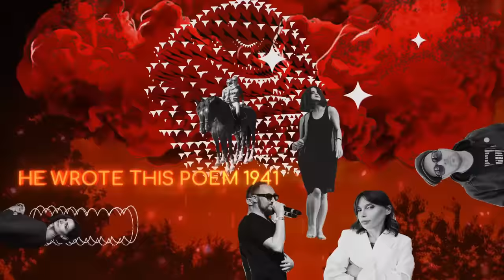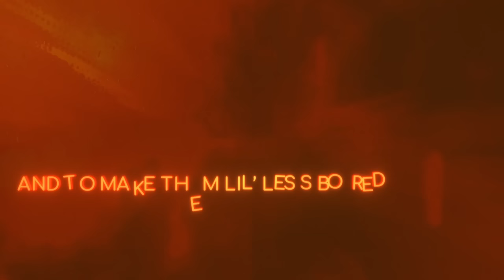3. Never (Again!) international version | Ukrainian songs of love and hate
Never (Again!) international version feat. Mykola Bazhan & Serhiy Zhadan

«Цей інструмент вбиває фашистів», писалося на гітарі Вуді Ґатрі, американського фолк-виконавця 1950-х. «Ці пісні вбивають рашистів» – таким міг би бути підзаголовок цього проєкту, створеного у 2022-му поміж Україною, Німеччиною, Францією та Австрією. Біти жалять, рими вбивають, сплав віршів та музики стає зброєю.

Разом з берлінським музикантом і продюсером Юрієм Гуржи найзухваліший саундтрек року створили українські поети Григорій Семенчук (і його хіп-хоп альтер-еґо BRAT) та Любов Якимчук, а також співачка й письменниця Ірена Карпа. Кураторка – Оксана Щур.

🔺 Ukrainian Songs Of Love And Hate 🔺
Ірена Карпа, Григорій Семенчук, Любов Якимчук та Юрій Гуржи

1. Losing Our Home
2. Black Swan
3. Never (Again!) international version /feat. Mykola Bazhan & Serhiy Zhadan/
4. Dim Dim
5. Bavovna (Ukrainian Lullaby)
6. I Have A Dream (Moscow’s Burning)
7. I’m from Ukraine
8. Raketa
9. Black Swan Returns
10. New Saints Of Ukraine

Юрій Гуржи – музика, інструменти, продакшн

Тексти та вокал:
Григорій Семенчук
Любов Якимчук
Ірена Карпа
Юрій Гуржи

Мікс та мастеринг – Лесик Омодада, Shpytal records
Візуальне втілення – Гриця Ерде та Євгеній Арлов
Переклали Олег Колесніков та Анна Пащенко

Слухати Ukrainian Songs Of Love And Hate на усіх доступних платформах ➡️

Проєкт Мистецького арсеналу, кураторка та продюсерка – Оксана Щур.
Прем’єра відбулася на Челтнемському літературному фестивалі (Великобританія) 11 жовтня 2022 року у рамках UK/Ukraine Season of Culture.
Проєкт фінансується грантами міжнародної співпраці Британської Ради.
“This machine kills fascists” was written on the guitar of Woody Guthrie, an American folk singer from the 1950s. “These songs kill russian fascists (rushists)” could be a subtitle of this project, developed and produced in 2022 between Ukraine, Germany, France and Austria. Beats that bite, rhymes that kill, poetry and music united as a weapon.

Joining forces with a Berlin-based musician and producer Yuriy Gurzhy to create a brutal soundtrack of this year are Ukrainian poets Grigory Semenchuk (and his hip hop alter ego BRAT) and Lyuba Yakimchuk as well as musician and writer Irena Karpa. Curated by Oksana Shchur.

by Irena Karpa, Grigory Semenchuk, Lyuba Yakimchuk and Yuriy Gurzhy

1. Losing Our Home
2. Black Swan
3. Never (Again!) international version /feat. Mykola Bazhan & Serhiy Zhadan/
4. Dim Dim
5. Bavovna (Ukrainian Lullaby)
6. I Have A Dream (Moscow’s Burning)
7. I’m from Ukraine
8. Raketa
9. Black Swan Returns
10. New Saints Of Ukraine

Music by Yuriy Gurzhy, performed & produced by Yuriy Gurzhy

Lyrics written and sung by:
Grigory Semenchuk
Lyuba Yakimchuk
Irena Karpa
Yuriy Gurzhy

Mix & Master by Lesik Omodada, Shpytal Records

Artwork by Grycja Rd and Eugene Arlov. Translated by Oleg Kolesnikov & Anna Pashchenko

Project of Mystetskyi Arsenal. Curated and produced by Oksana Shchur
Premiered at Cheltenham Literature Festival on October 11, 2022 as a part of British Council’s UK/Ukraine Season of Culture.

Project is funded by British Council’s International Collaboration Grants.